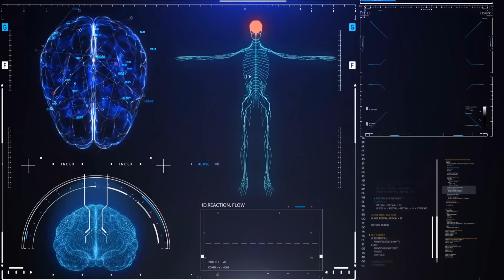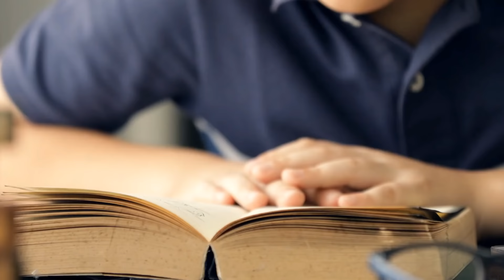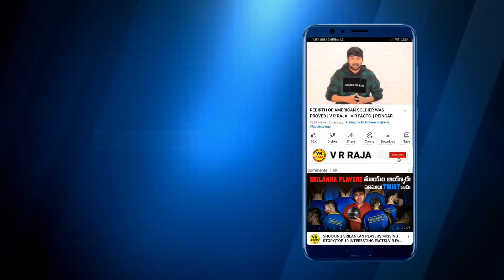What Happens To Humans After Death | V R Raja | V R Facts | After Life